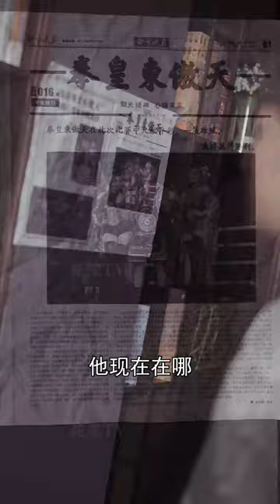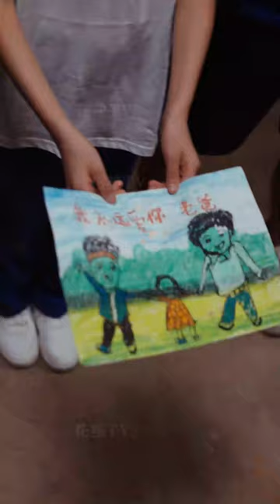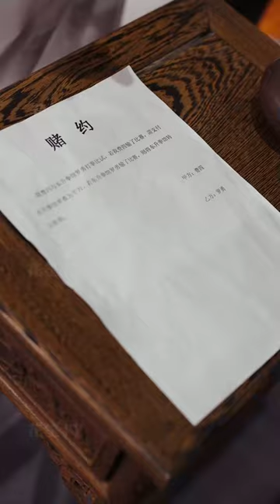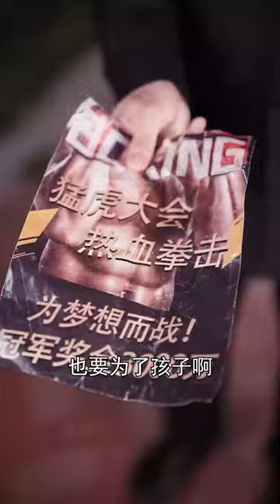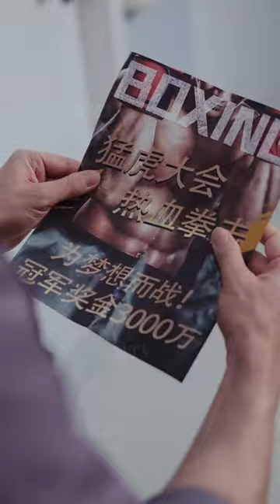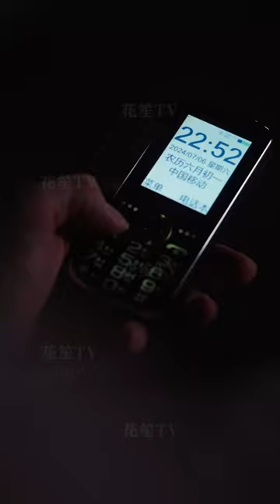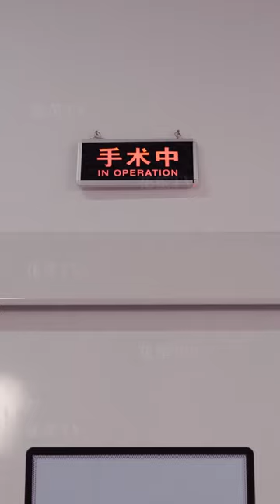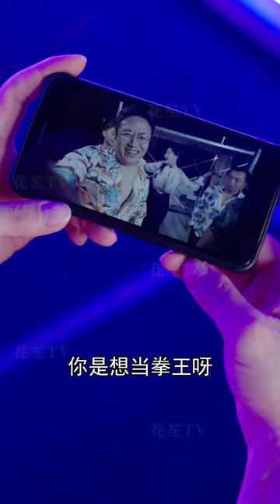【Multi Sub】[FULL |心有猛虎细嗅蔷薇] 拳皇因失去挚爱退出拳坛，时隔十年再度复出横扫洋人，为国争光!